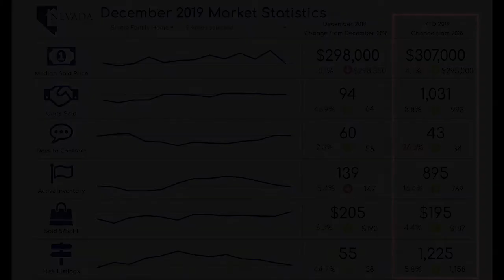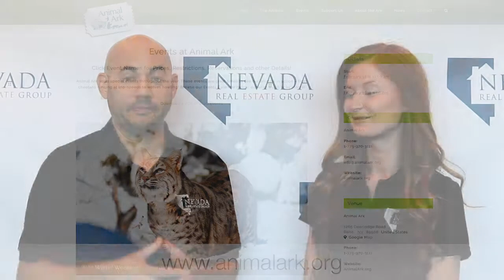North Valleys Reno, NV Real Estate Market Report 2019 Year in Review | Nevada Homes for Sale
Megan Ticknor and Phillip Goodman review the real estate activity in North Valleys Reno, NV for all of 2019.  For more info about homes for sale in North Valleys Reno, NV you should call Megan Ticknor at or email her .

For more info on Wild Winter Weekend at Animal Ark,